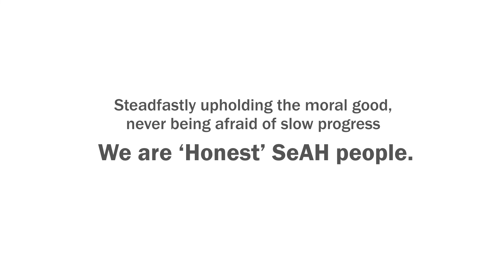We are "Honest", the first core value of SeAH Steel Vina, the best VIETNAM steel pipe manufacturer.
" Honest" means being straightforward & upright. At SeAH, we make the world into a beautiful place through our Honest, Passionate, and Professional DNA.